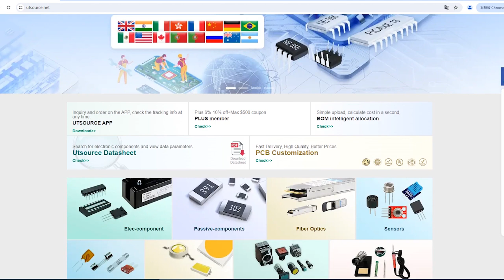LM338T electronic component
Brand:National Semiconductor
DateCode:03
Package / Case:TO220
Packaging:Tube
Part Status:Not For New Designs
Output Configuration:Positive
Output Type:Adjustable
Number of Regulators:1
Voltage - Input (Max):40V
Voltage - Output (Min/Fixed):1.24V
Voltage - Output (Max):32V
Voltage Dropout (Max):-
Current - Output:5A
PSRR:75dB ~ 60dB (120Hz)
Control Features:-
Protection Features:Over Temperature, Short Circuit
Operating Temperature:0°C ~ 125°C
Mounting Type:Through Hole
Supplier Device Package:TO-220-3